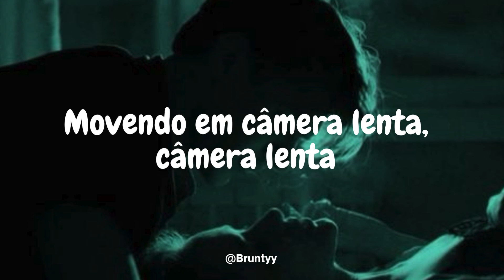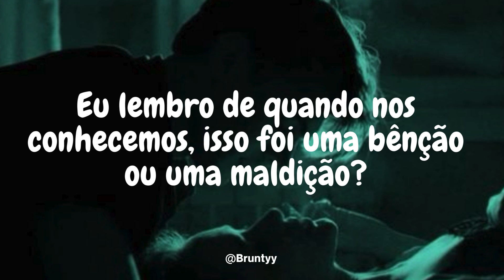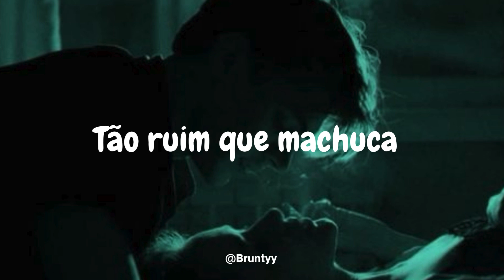Matt Champion, Jennie - Slow Motion (Tradução/Legendado) PT-BR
Matt Champion, Jennie - Slow Motion

Like moving in slow motion, yeah

Driving upside down
You're my escape from reality
You know what you mean to me
'Cause I'm leaning all my weight
Making my heart cry (yeah)
Moving in slow, slow motion

If, if, if I could stop time for real
Would make it any easier for me to love you?
'Cause you know I'm shy for you still
So bad that it kills
And I can't help but feel
Like we're moving in slow motion

If forever was forever, I would never give you up
You're my baby, you're my love even when we in the rough
I remember when we met, was it a blessing or a curse?
Another memory I kept to keep you always on my mind

Like we're moving in slow, slow motion

If I could stop time for real